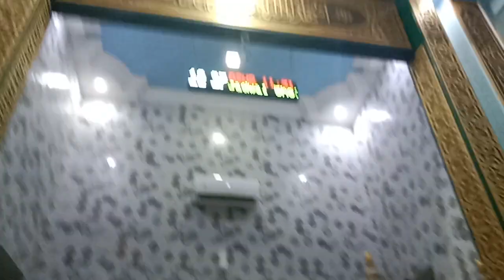Mensyukuri Kemerdekaan Oleh Ustadz Daeng Ali Taufik di Masjid Muttaqien Laden Pamekasan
Pelajar Islam Indonesia (PII) Pamekasan Dan Ketua PD Muhammadiyah Pamekasan